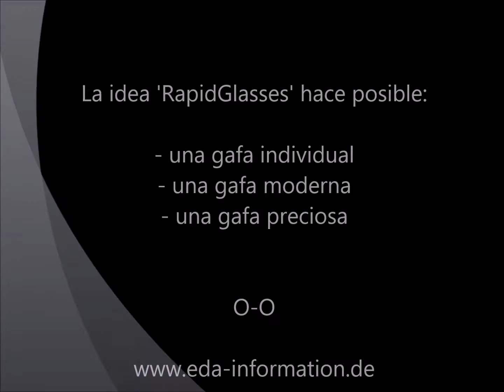Perú 2018 Proyecto Piloto en la selva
Hacer Gafas individual en la Selva